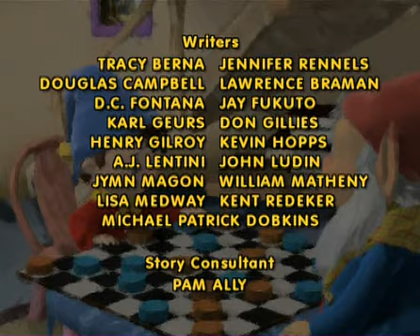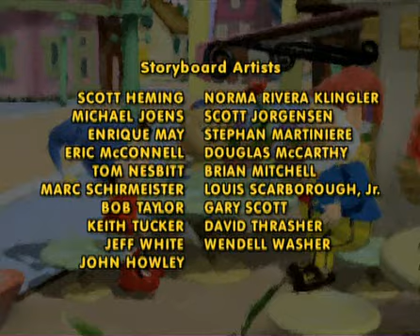Noddy - Episódio 28 (O Ladrão de Flores)